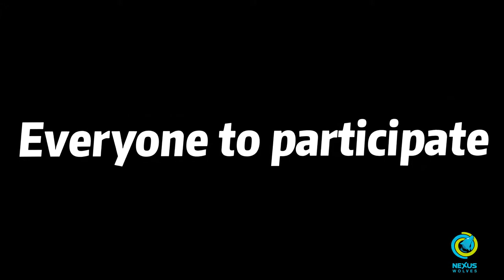Nexus Sports CCA 2022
Welcome back to our learners for Term 3 2022! Nexus has the Ministry of Education's (MOE) approval to run more Sports and CCA programmes this term. With over 20 week day sports CCAs and 3 weekend sports clubs, we have plenty of options for our Nexus learners to get active! 👟 The Nexus Sports Department aims to empower our learners through quality physical education and ability appropriate coaching in order to contribute to the development of a healthy NexusCommunity. The department not only impacts the growth of our learners' physical competencies, but also supports their blossoming academic and cognitive development.

If you haven’t signed up for a sports CCA yet, it's not too late! The CCA information letter has been sent out to the Nexus community with all information on.